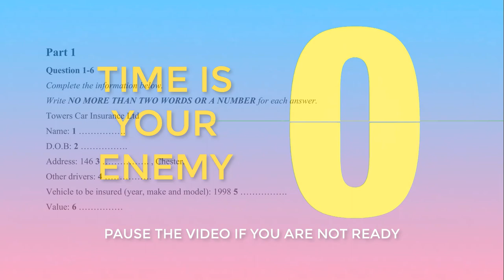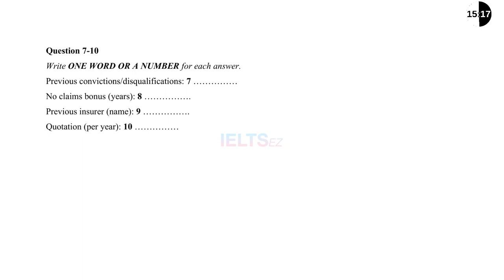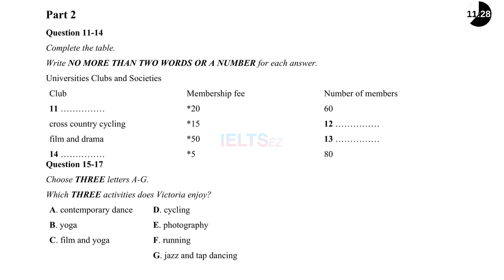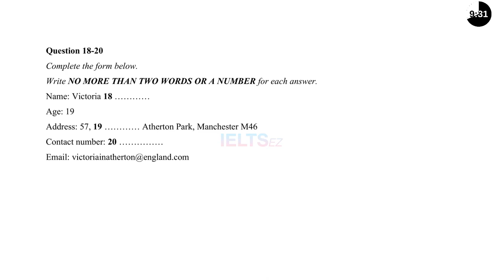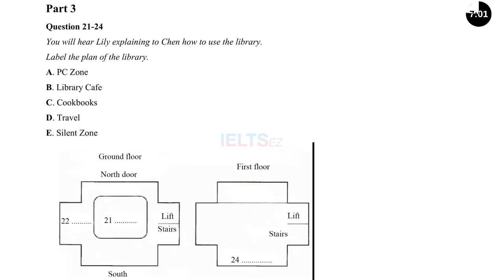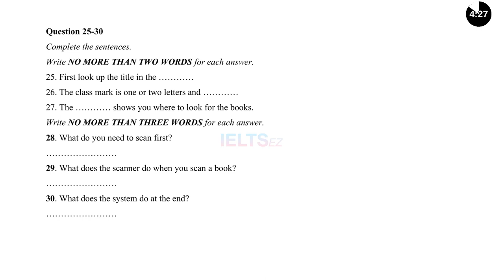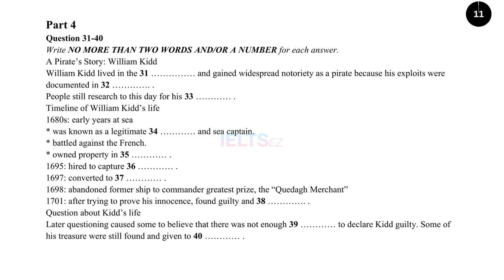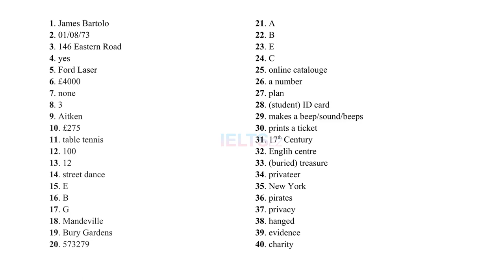IELTS Listening Practice Test (2020) with Answers #50 | 09 May 2020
Choose times that match your real scheduled tests and practice everyday.
3:00 PM Time in Hanoi, Vietnam (GMT+7)
1:30 PM Time in New Delhi, India (GMT+5:30)
2:00 PM Time in Dhaka, Bangladesh (GMT+6)
Do it everyday with us to improve your listening skill.
⏰ Step 1: Get your self ready for the test (30 minutes) without any distraction
🖨 Step 2: Download and Print-out the Answer Sheet
👁️‍🗨️ Step 3: Relax then FOCUS.
⏰Step 4: The timer will help you to maintain the time.
🚩 Answers at the end of the video! Remember to comment your testing result to track your progress.

We can make special arrangements for test takers with disabilities. If you require a modified version of the test, for example, in Braille, contact your test centre three months in advance to discuss your requirements.

Instructions to test takers